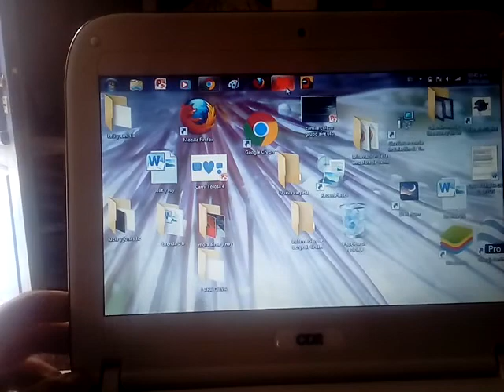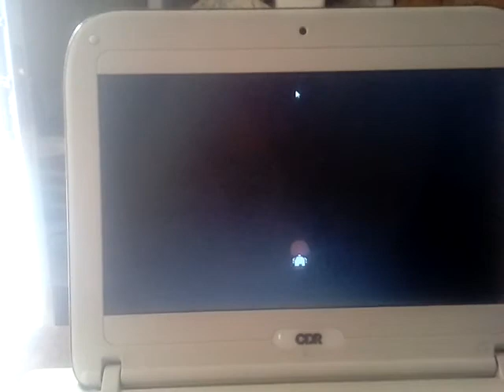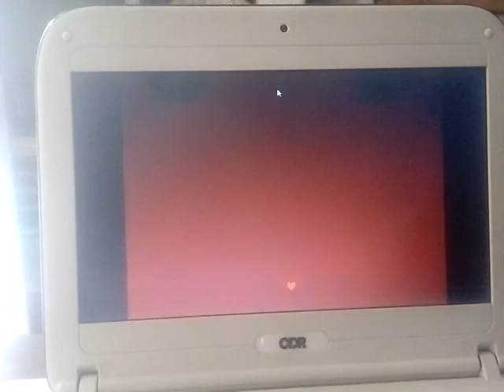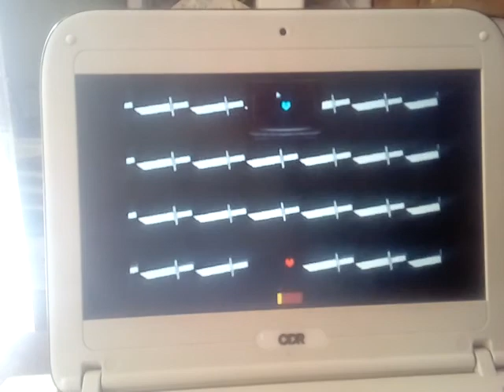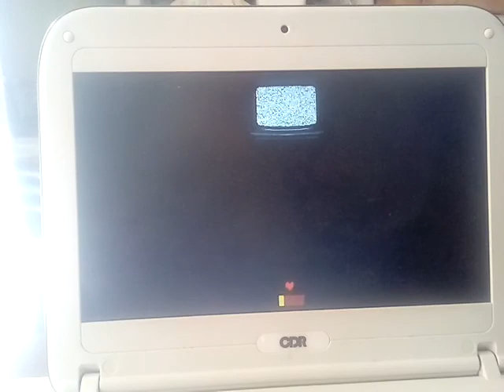una batalla con omega flowey